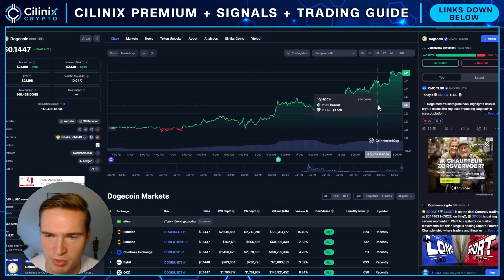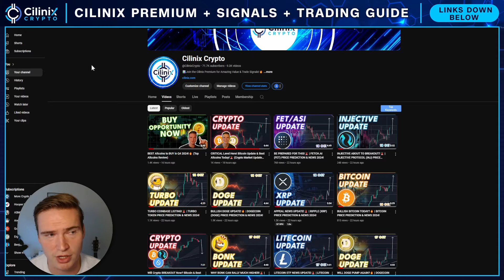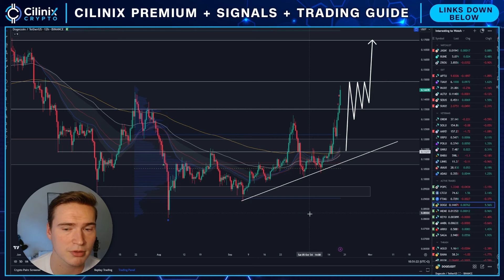DOGE PULLBACK INCOMING?🚨 | DOGECOIN (DOGE) PRICE PREDICTION & NEWS 2024!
Social links!